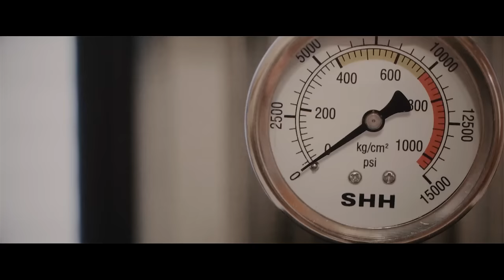6 кадров КВТ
Зарисовки из поздравительного ролика Торгового Дома  КВТ к юбилею компании Техэлектро